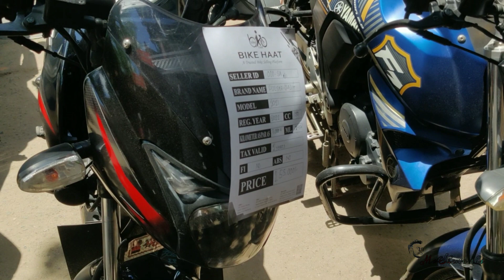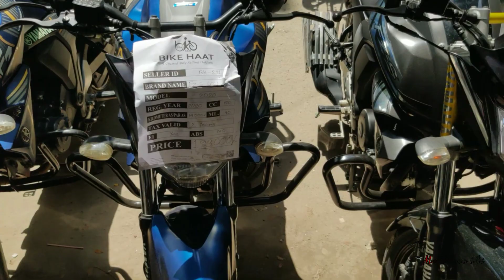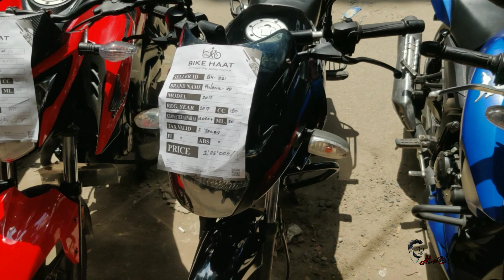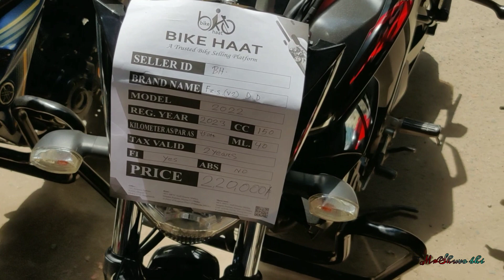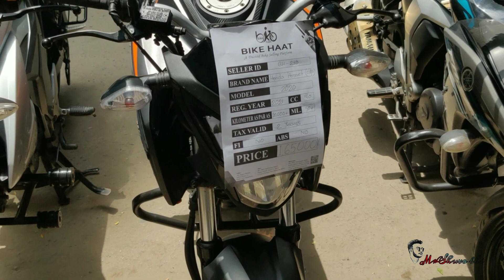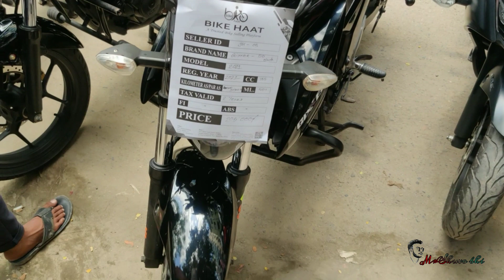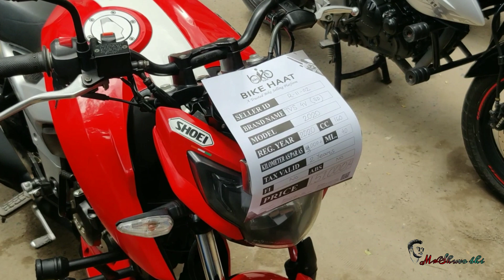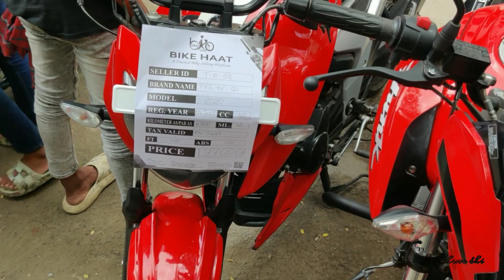Bike Haat,Biker hat,second Hand Bike Price, Mirpur Second Hand Bike Price bd 🏍️সেকেন্ড হ্যান্ড বাইক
Bike Haat,Biker hat,second Hand Bike Price, সেকেন্ড হ্যান্ড বাইক Mirpur Second Hand Bike Price bd 🏍️

Second Handbikehaat mirpur ,Used Bike Price In BD mr shuvo bhi Mirpur Second low price Handbikehaat ঢাকার সব থেকে পুরাতন মিরপুর বাইক হাট ,Used Bike Price In BD mrshuvo bhi Mirpur Second Handbikehaat

Bike hat
48/3, BRTC Staff Quater Market, Senpara Parbata,
Mirpur-13, Dhaka-1216.
(বাইক হাট লিঃ
৪৮/৩, BRTA এর ঠিক পিছনে, মিরপুর-১৩, ঢাকা-১২১৬।

Used Bike Fresh Condition,Dhaka Mirpur Bike haat,offer bike Low
suzuki_gixxer_used_bike_price_ in_bangladesh_2023,
কমদামে বাংলাদেশের সবচে বড় বাইকের হাট